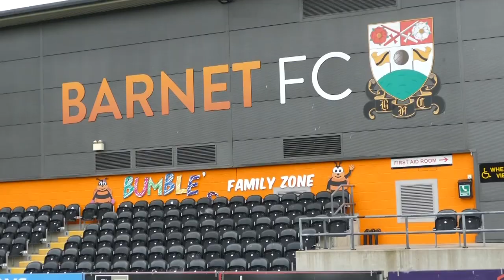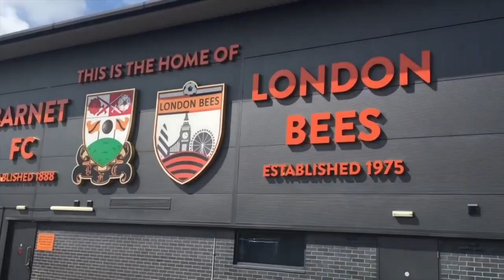Live From The Hive Pre-Match Show: Wealdstone (H)